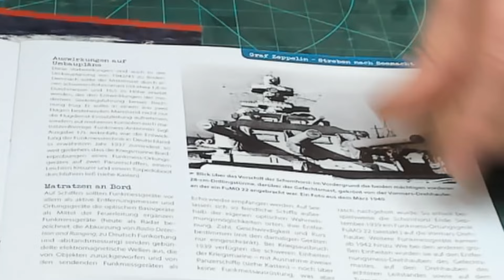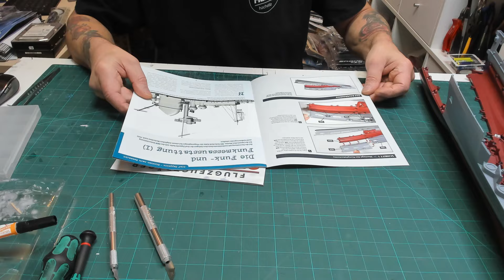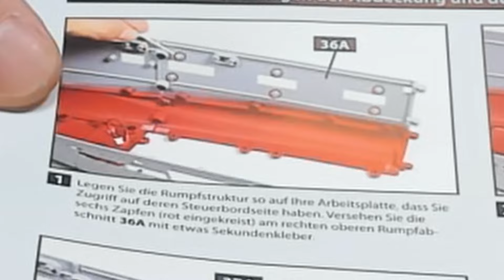hachette Flugzeugträger Graf Zeppelin EP036 - 037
Montage der rechten Steuerbordwand mit dem Grünen Steuerbordlicht, mit Problematik der Schraubwerkzeuge